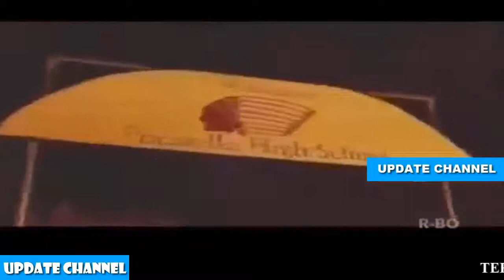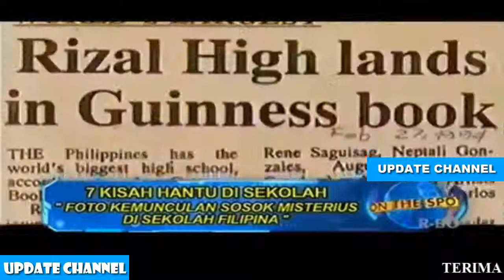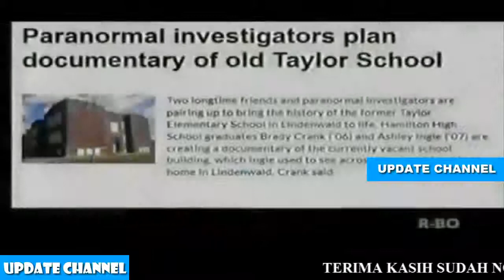7 Kisah Hantu Di Sekolah - On The Spot Trans 7 Terbaru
7 Kisah Hantu Di Sekolah - On The Spot Trans 7 Terbaru